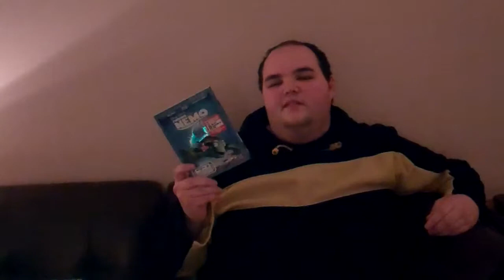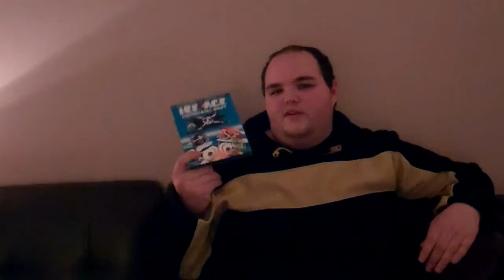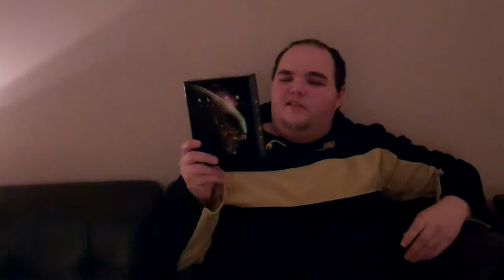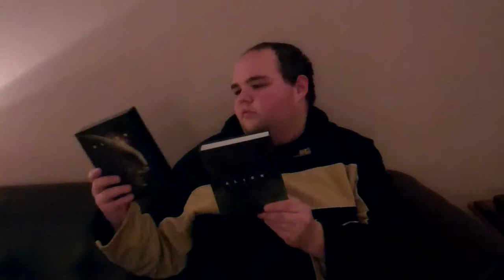Blu-ray update 12 22 12